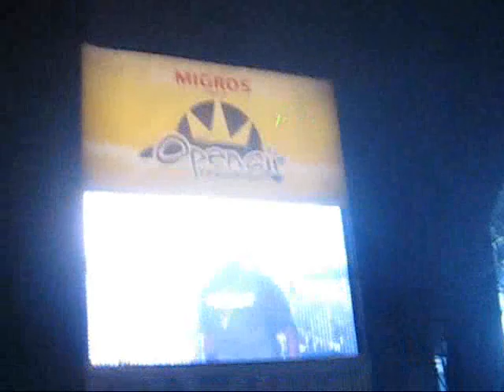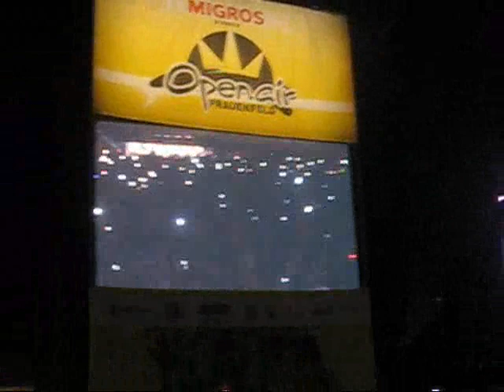Openair Frauenfeld - Eminem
ein Zusammenschnitt von einigen Liedern... Mit der Digicam aufgenommen aber dafür recht gute Quali...